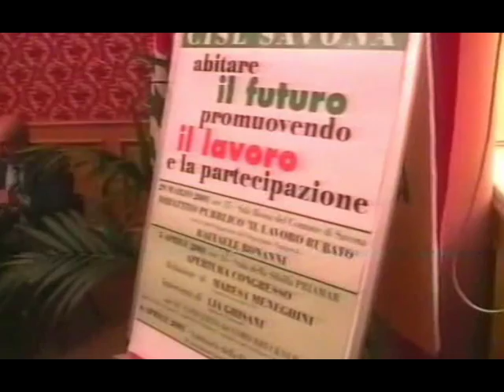SAVONA CISL E IL LAVORO RUBATO 2001